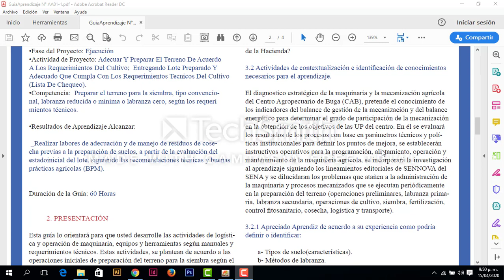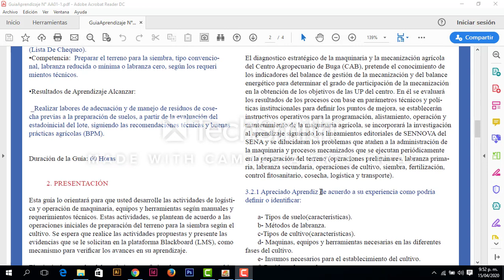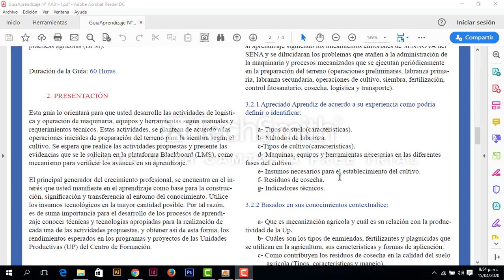Inducción Guía No 1 _ Preparar Terreno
LABRANZA CONVENCIONAL
Preparación Mecanizada del Terreno
Guía de Aprendizaje
Competencia y Resultados de Formación
Criterios Técnicos